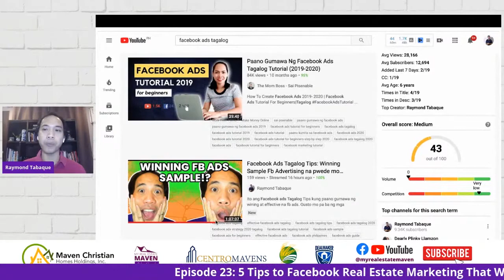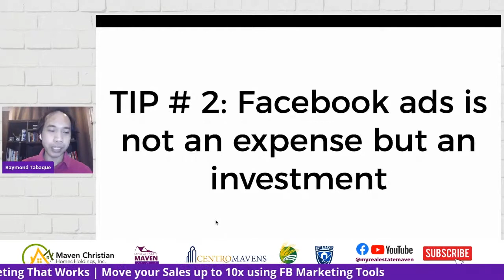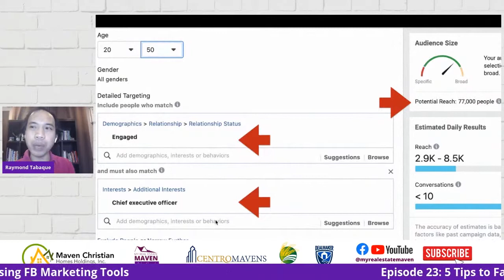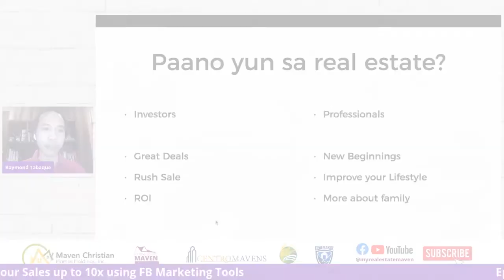5 Maven Tips To Market Real Estate Using Facebook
5 Maven Tips To Market Real Estate Using Facebook
(My Real Estate Maven Episode 23-5 MINS)

Practical ways to learn how to sell Real Estate using the power of Facebook.